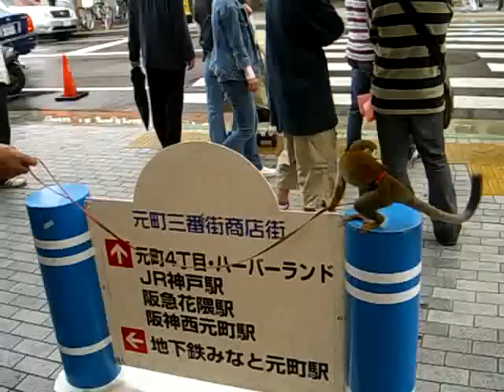Man walking pet monkey in Motomachi, Kobe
It's not everyday you see a man with his pet monkey on a leash scrambling around a shopping mall!  Shot in Motomachi (Chinatown district) in Kobe, Japan 22.04.07 (myspace blog coming soon!)